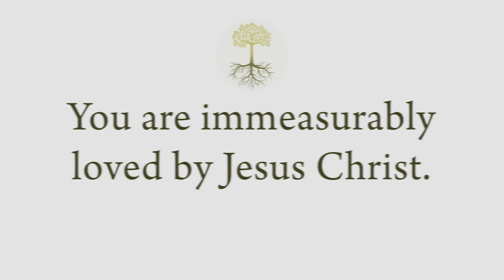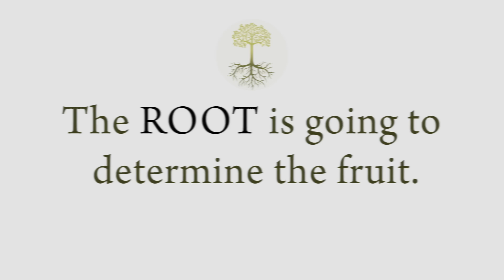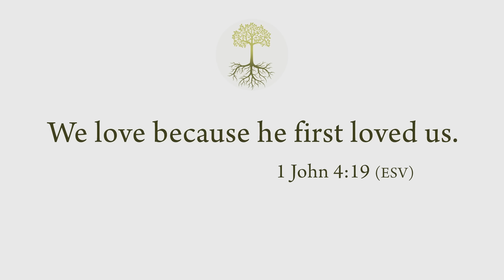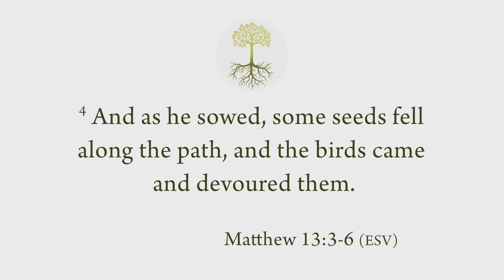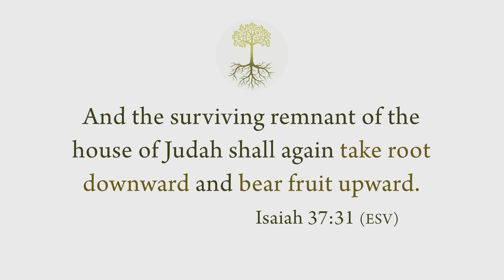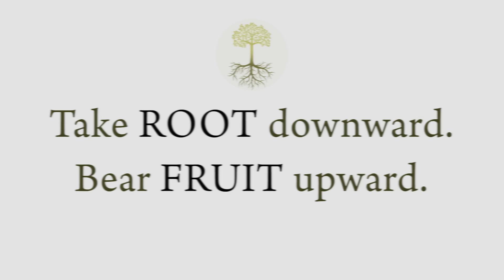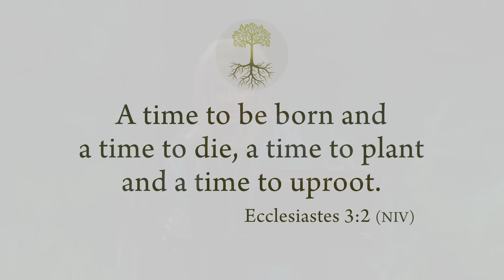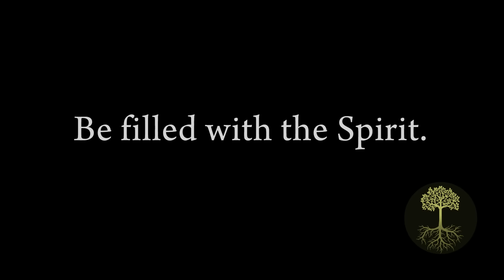Good Fruit | Beth Moore | Taking Root in the Family Tree Pt. 3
Deep convictions from the Lord produce good fruit! Key Scriptures: 1 John4:19, Matthew 13:3-9, Isaiah 37:31, Ecclesiastes 3:2